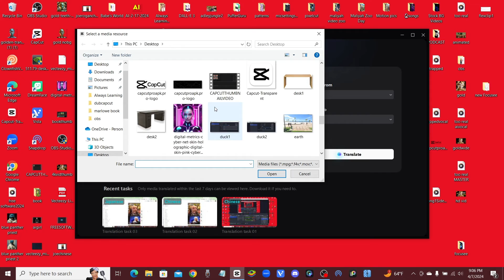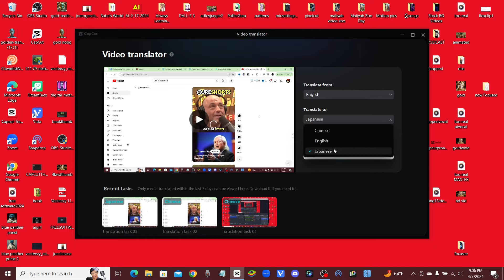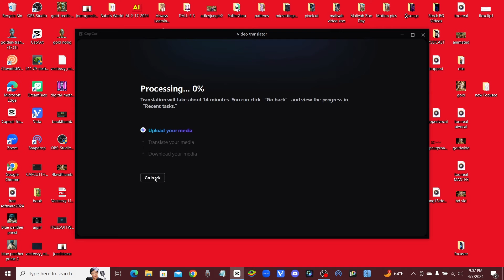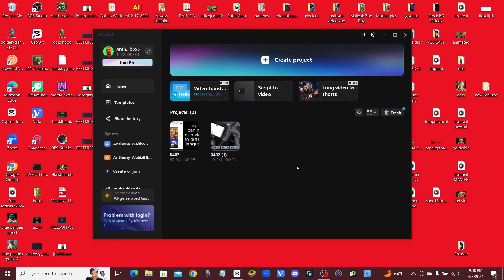Capcut AI Automatically Dubs Videos WITH LIP SYNC!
Here's a clip of Joe Rogan and Pauly Shores speaking fluent Chinese and Japanese with the help of Capcut AI. Capcut AI has a new really cool feature called Video Translator which can dub and translate any video into Chinese or Japanese for Free! It even lip syncs the video to the translated dubbed language which makes it really realistic. Translate and Dub your videos instantly with lip sync using Capcut AI!